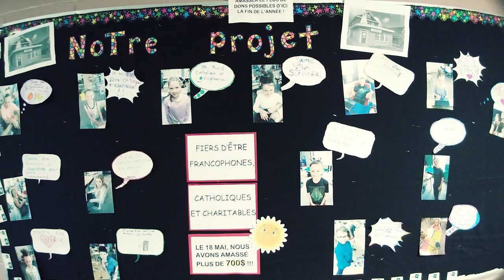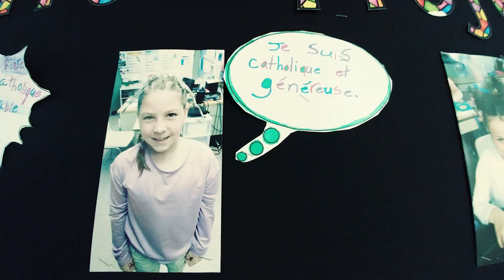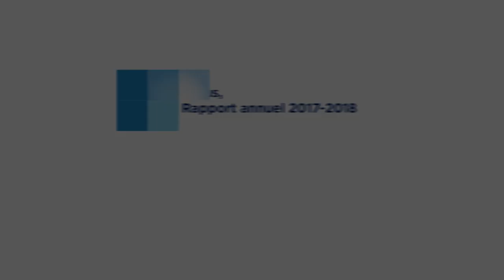Fiers et engagés : Des élèves de 4e année viennent en aide à un organisme local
Les élèves de 4e année de l’École élémentaire catholique Samuel-de-Champlain d’Orillia (Ontario) ont mobilisé leur communauté au profit du Lighthouse, organisme local offrant refuge et repas aux personnes sans-abri.
C’est  exemple des nombreux projets mis en œuvre selon l’approche qui engage l’élève développée par le Service de construction identitaire du Conseil scolaire catholique MonAvenir.
Vidéo produite dans le cadre du Rapport annuel 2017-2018.